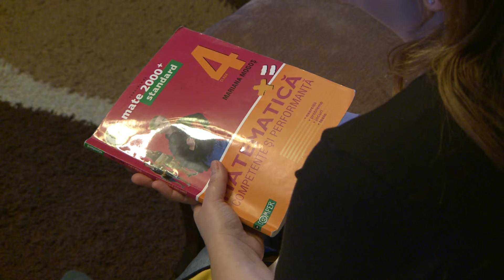Regretatul Solomon Marcus, despre „O școală altfel”, la Ochiul magic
Sâmbătă, 16 aprilie, de la ora 21:00, pe TVR1, echipa emisiunii Ochiul magic ne propune un reportaj despre rănile deschise din sistemul de învățământ.

„ O școală altfel” sau mai bine zis o școală așa cum ar trebui să fie. O școală în acord cu nevoile și dorințele copiilor, nu ale profesorilor sau birocraților din minister și din inspectorate. E posibil în România? Dacă ar fi să ne luăm după ultimele decizii oficiale, greu de crezut. Din toată dezbaterea publică pe teme de educație s-a ajuns la concluzia că o oră de limba română ar trebui înlocuită cu una de latină plus încă una de istorie. Ca și cum nu ar fi de ajuns! Dacă ar fi să ținem cont de ideile experților în probleme de educație, sistemul public de învățământ ar trebui umanizat și reformat din rădăcini, în așa fel încât elevii să vină și să plece cu plăcere și cu bucurie la școală. Regretul academician Solomon Marcus, prof. dr. Florian Colceag-expert în probleme de educație, dr. Mirela Pavelescu-medic primar pediatru, Domnica Petrovai-psiholog și psihoterapeut specializat în problemele copiilor și adolescenților și prof. Adriana Alionte-director Shakespeare School pun degetul pe rănile deschise din sistemul de învățământ, dar vin și cu soluții care oricând ar putea fi puse în practică.